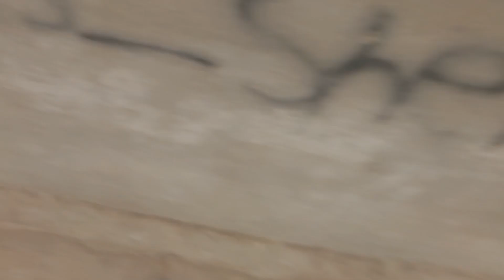Alhumdulliah 😇 Aj Masjid Main Khatam-e-Quran Tha ❤️ | Daily Vlog Day #28￼ | Challengers Gang Vlog❤️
Hey Fam What’s up to Umeed hai Sab Kheriyat sy Honge To Please is video Ko Like 👍🏻 Comment Share And subscribe press the bell 🔔 icon for notification to next Vlog Tak bye 👋